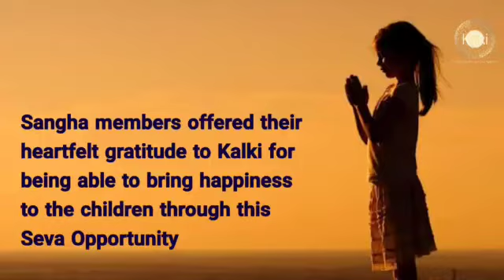English: Mancherial, Kasipet| Kalki Seva Sangha #76| Visited Govt. School & Distributed Books Snacks